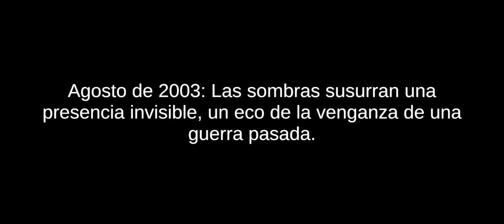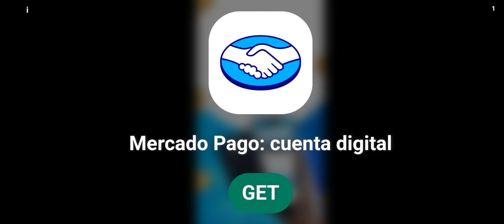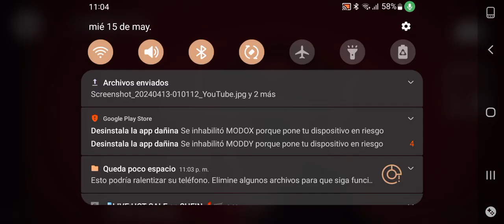THE BOILED ONE HORROR play